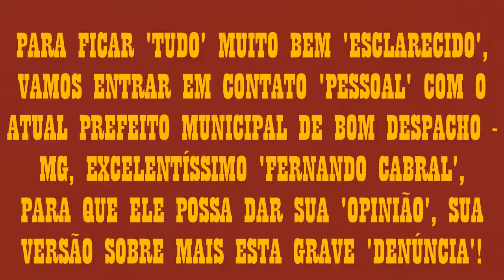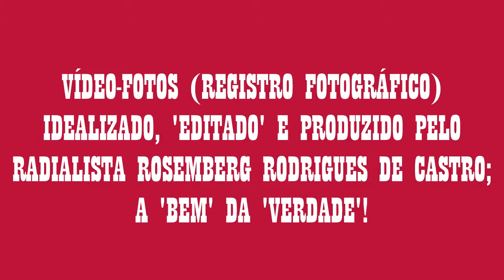VF! JOSÉ IVO, DE BOM DESPACHO - MG, DENÚNCIA GASTO DE + R$ 120 MIL NA AV. DOUTOR ROBERTO [09/03/15]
VF! JOSÉ IVO, DE BOM DESPACHO - MG, DENÚNCIA GASTO DE + R$ 120 MIL NA AV. DOUTOR ROBERTO [09/03/15] _ OU PODERIA SER: VF! VEREADOR JOSÉ IVO, DE BOM DESPACHO - MG, DENÚNCIA O GASTO DE + R$ 120 MIL NA 'AVENIDA DOUTOR ROBERTO' [CMBD-MG, 09-03-15]